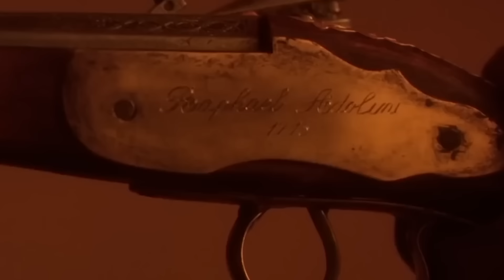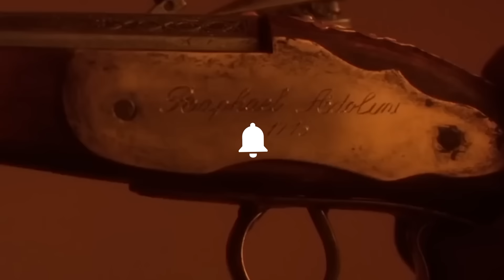PREDATOR 6 Teaser (2024) With Amber Midthunder & Michael B. Jordan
About:
Predator is a 1987 American science fiction action film directed by John McTiernan and written by brothers Jim and John Thomas. It is the first installment in the Predator franchise. It stars Arnold Schwarzenegger as the leader of an elite paramilitary rescue team on a mission to save hostages in guerrilla-held territory in a Central American rainforest, who encounter the deadly Predator (Kevin Peter Hall), a technologically advanced alien who stalks and hunts them down.

Predator was written in 1984 under the working title of Hunter. Filming ran from March to June 1986 with creature effects devised by Stan Winston; the budget was around $15 million. 20th Century Fox released the film on June 12, 1987, in the United States, where it grossed $98.3 million. Initial reviews were mixed, but the film has since been reappraised as a classic of the action genre.

The success of Predator spawned a media franchise of films, novels, comic books, video games, and toys. It spawned three direct sequels: Predator 2 (1990), Predators (2010) and The Predator (2018), and an upcoming installment in preproduction. A crossover with the Alien franchise produced the Alien vs. Predator films, which include Alien vs. Predator (2004) and Aliens vs. Predator: Requiem (2007).